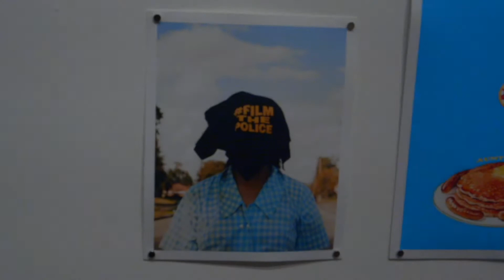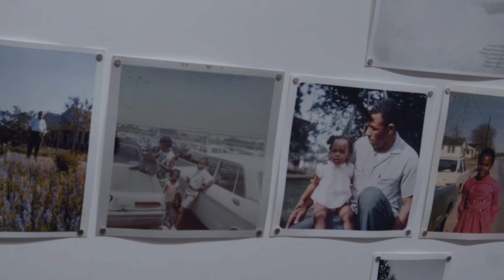Buddy James - Letter To My Fans(Live)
Buddy James performing "Letter To My Fans" Live from the Baldwin Photographic Gallery on the Campus of Middle Tennessee State University. ThePurpleAlbum is coming soon.